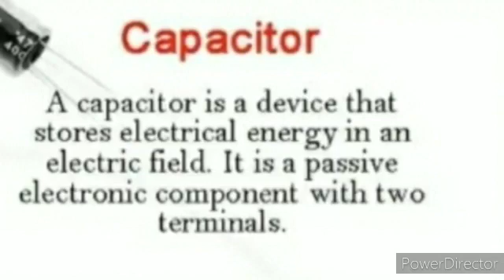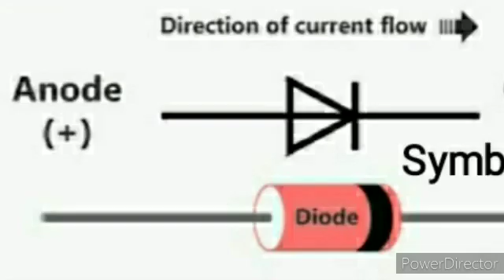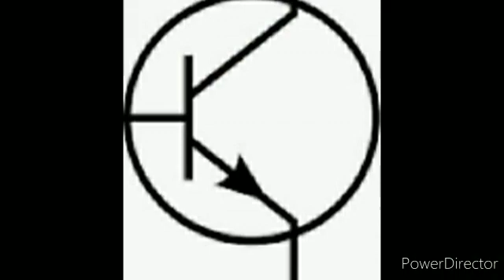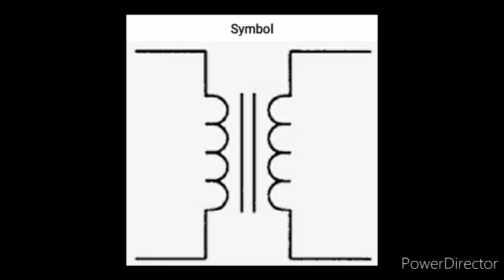Basic Electronic Components / Electronic Components for beginners/ explained in Tamil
Information about basic electronic components ( in Tamil ) This video will surely helpful for students who are in higher studies.